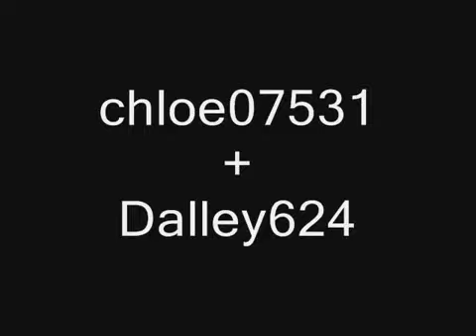sexychick collab w/ chloe07531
iloveyou chloee!!! :]]]]
go help her reachh from 3, 500 to 4,000!